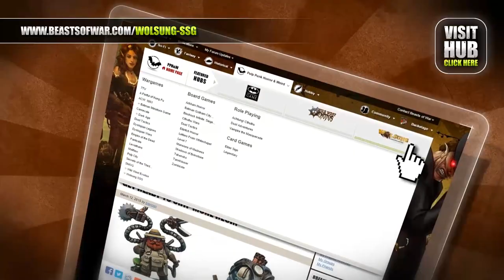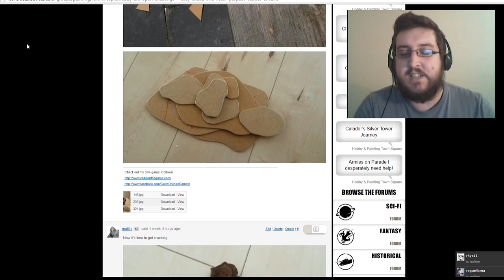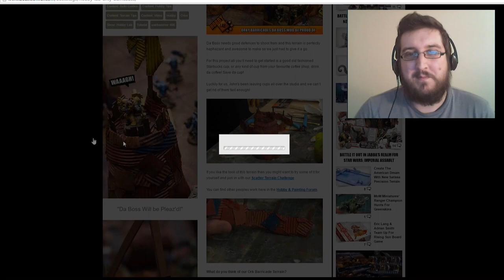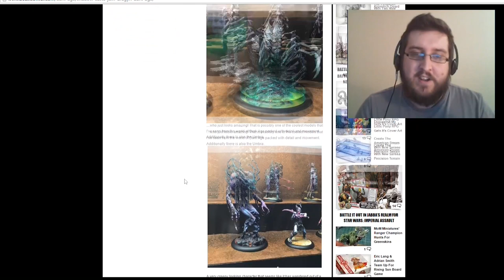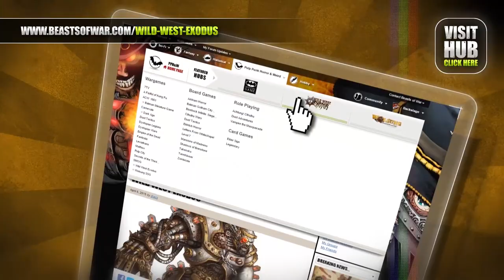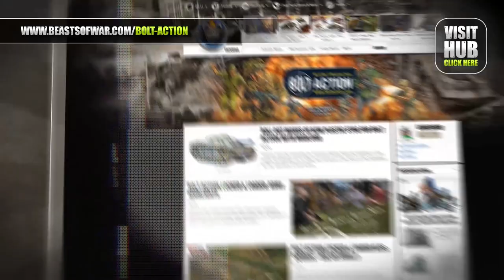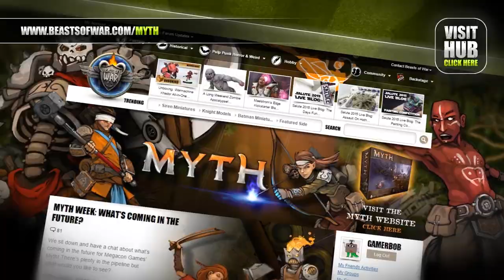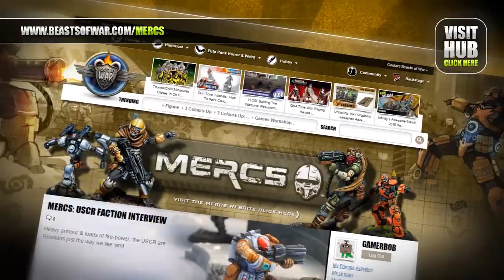Weekender: Flying Battleships In Dropfleet Commander & Scatter Terrain Projects Explored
Welcome to The Weekender where we have a great chat with Hawk Wargames about the epic Dropfleet Commander and give you all the information you're going to need to get into this game.

Competition Winners & Tinkering Hobbyists

If you were one of the lucky winners of the Miniature Wargaming: The Movie Competition you can head up and Claim Your Prize here.

Also remember to catch the Konflikt '47 Battle Report to be in with a chance of winning more goodies.

We also have some excellent hobby work going on right now looking ahead to the end of the month and the Scatter Terrain Hobby Lab Challenge.

Industrial Walls & Fences - Some great work on these line of sight blockers.
Scatter Terrain Rocks - Everyone always needs rocks!
Trenchworks - Hunker down and battle it out in the trenches with these narrative pieces.
Car Crash Terrain - A perfect scenery piece for the zombie apocalypse?
You can still go and share your own projects in the Hobby & Painting Forum.

News Time

What's been going on in the world of wargaming this week?

Gen Con Awesomeness - Follow all of Dawn & Gianna's excellent work from Gen Con last weekend.
Band Of Brothers For Bolt Action 2.0 - Will you side with the US Marines or the Germans in this set?
The Shadow Caste Join Dark Age - A new Dragyri Caste joins the fight!
Twisted's Monkey King - Isn't this just a work of art!?
Kings Of War Historical Update - We get an update on the future of the Kings Of War Historical game.
What caught your eye this week?

Dropfleet Commander - All The Info

Dave from Hawk Wargames joined Justin & John in the studio to give us a rundown of everything Dropfleet Commander, exploring the way Battleships work and how they play.

They've been looking at the game itself and showing off some of the amazingly well painted miniatures too.

You can catch the rest of this interview as they show off the sprues for the ships tomorrow in the Weekender XLBS.

Fast Food On Kickstarter

We couldn't finish without a quick stop for some pizza!

Fast Panda Pizza Truck - Antenociti's Workshop have created another Sci-Fi masterpiece.
Would you add this to your Infinity terrain collection?